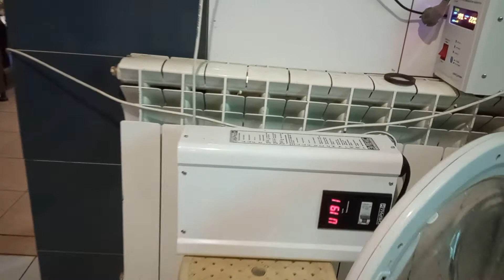9 August 2022: The Day Crypto's Going to Die ethereum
9 August 2022: The Day Crypto's Going to Die ethereum eth maining cruptocurrency criptomoedas bitcoin farming farm farmer work @TheAlbaregia

Mining is dead. It was always clear. In what conditions does the etherium cryptocurrency die? This is at a friend's house, a rig in the kitchen and in the toilet, homemade air conditioning and ventilation.